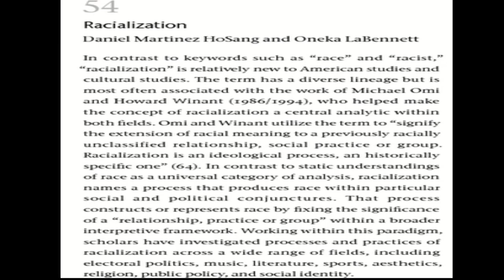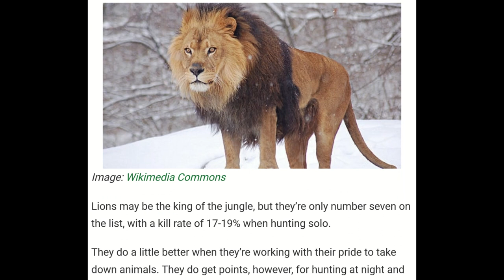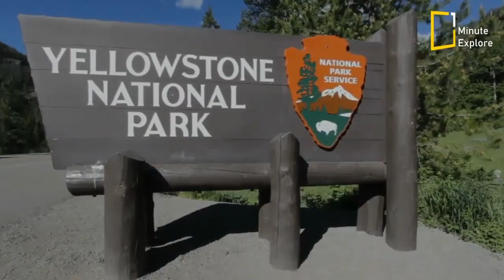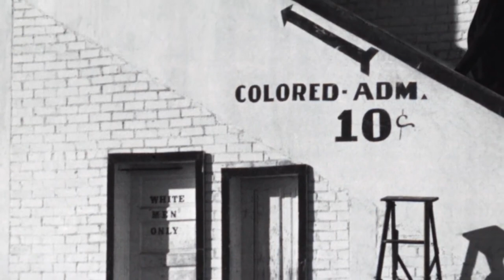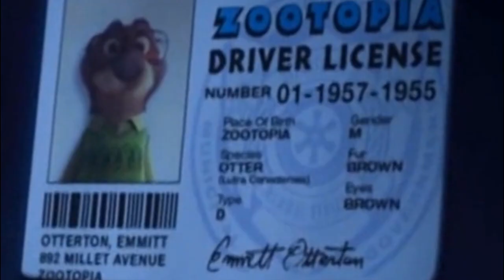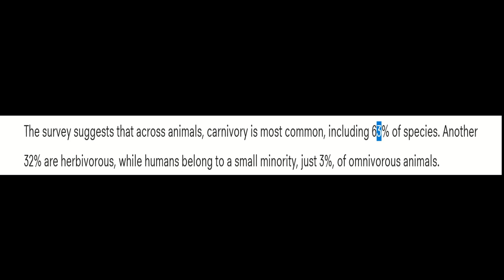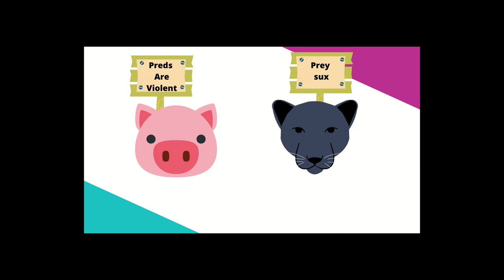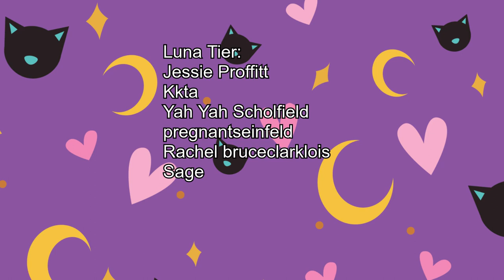Zootopia Theory: Predators are a Social Construct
In the world of Zootopia the process of racialization created two coherent categories: Predator and Prey. But the line between the two groups aren't as clear as we are lead to believe. This video dives deep into what defines a predator and how that definition is used to support segregation and bigotry.

I hate to say it: Judy and Nick live in a society.  Moving beyond the "predators are minorities!" no brainer, we actually beginning to understand more about how race is created in our own world.

Get ready because this ain't ya mama's cartoon conspiracy.